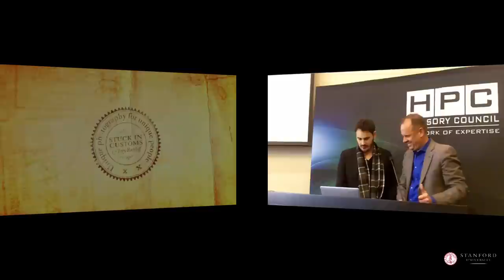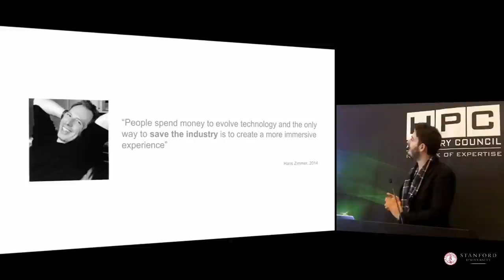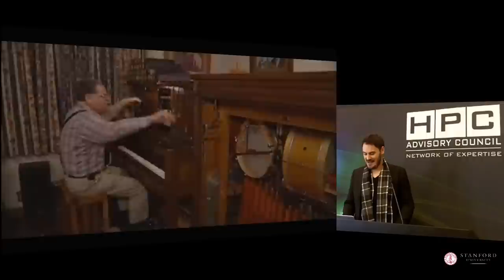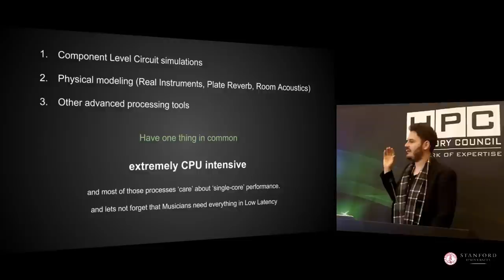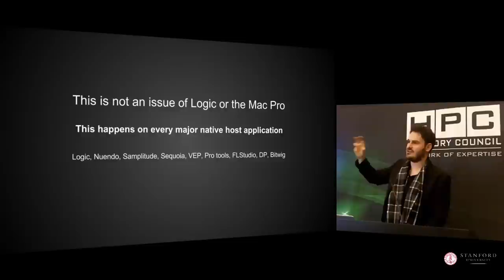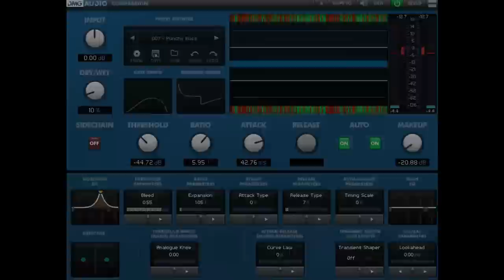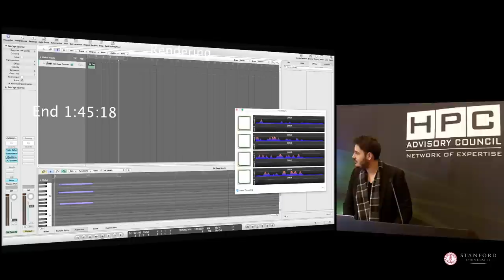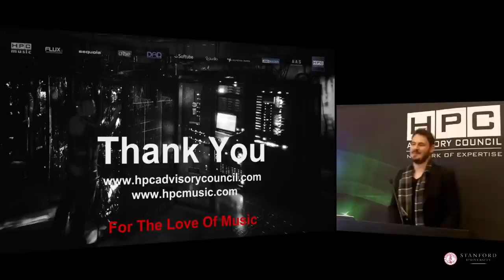HPC|Music – An Advanced Research Project for Enabling HPC in Music Creation and Reproduction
In this video from the Stanford HPC Conference, Antonis Karalis from HPC|Music presents: HPC|Music Update – An Advanced Research Project for Enabling HPC in Music Creation and Reproduction.

"Through the advent of cinema, video games, in-vehicle Infotainment and virtual reality, the industry has created a roadmap for the future. A true quality upgrade of the overall audience experience is on-going. HPCmusic is here to keep music and sound on par with those innovations and exceed the expectations of the audience. We introduce the Aural Computing Engine to bring Digital Audio 2.0 to life."